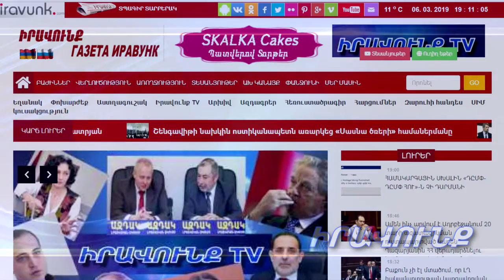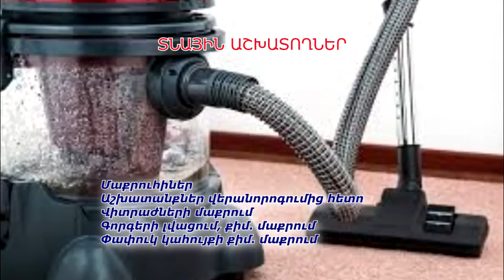Այլընտրանքային լուրեր 08.10.20